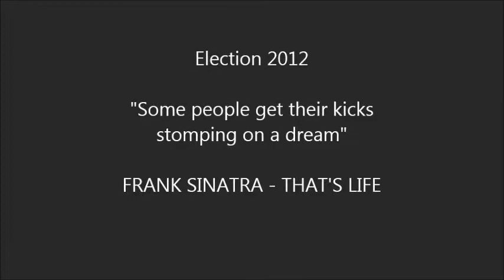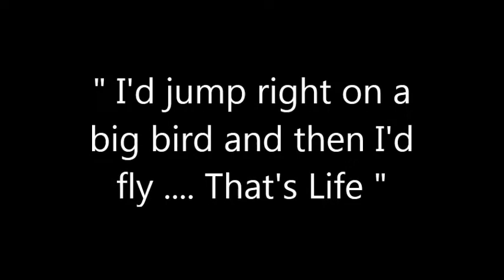Election 2012, Mitt Romney and Big Bird :-)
" .I tell you, I can't deny it
I thought of quitting, baby but my heart just ain't gonna buy it
And if I didn't think it was worth one single try
I'd jump right on a big bird and then I'd fly

I've been a puppet, a pauper, a pirate, a poet, a pawn and a king
I've been up and down and over and out and I know one thing
Each time I find myself layin' flat on my face
I just pick myself up and get back in the race ."

FRANK SINATRA - THAT'S LIFE